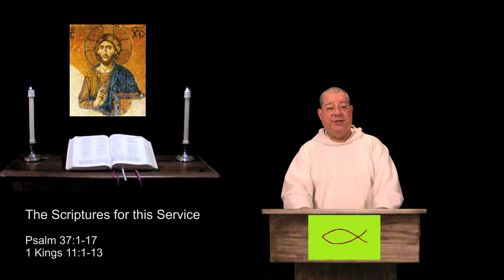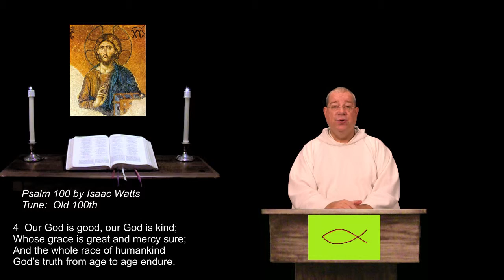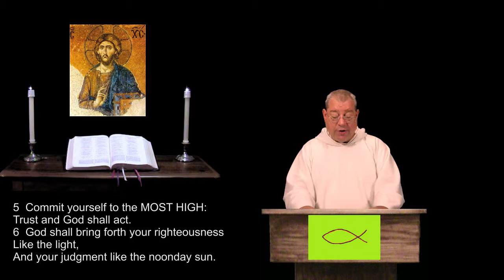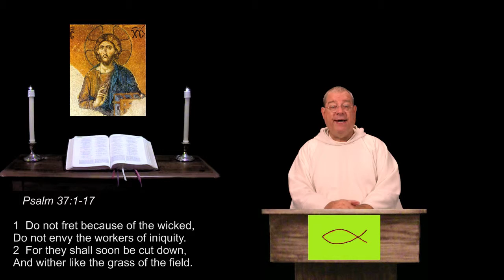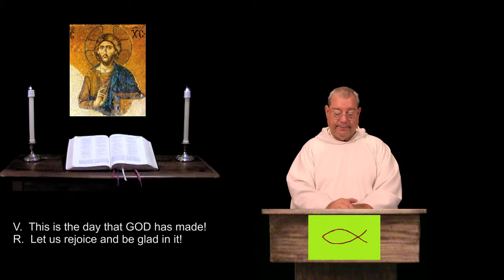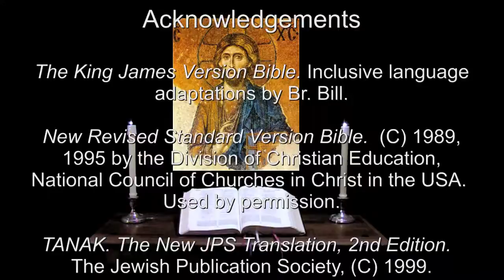3 Sep 2015 Thursday Morning Prayer